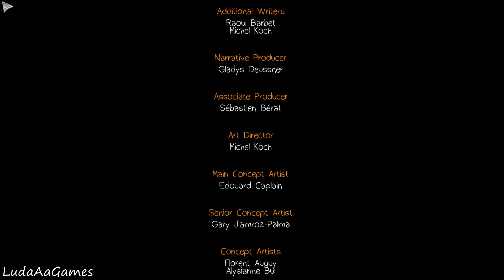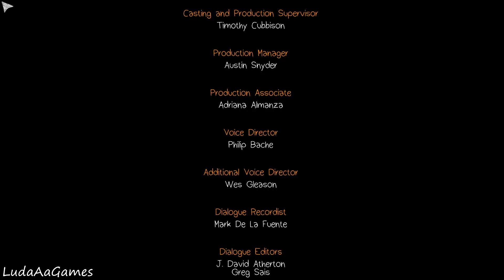Life Is Strange: Episode 5 - 06 - Sacrifice Chloe or Arcadia Bay? [The End] (Let's Play/Playthrough)